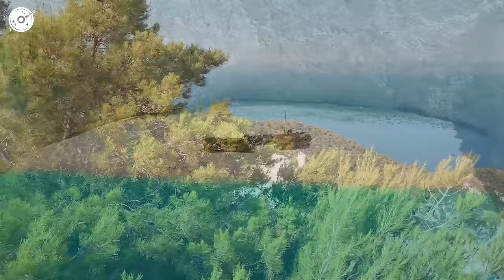Alan Walker, Dua Lipa, Coldplay, Martin Garrix & Kygo, The Chainsmokers Style 🔥 Summer Vibes #44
Alan Walker, Dua Lipa, Coldplay, Martin Garrix & Kygo, The Chainsmokers Style 🔥 Summer Vibes

00:00 Titov, Rachela - Titanium
02:53 Twin & Elise Lieberth - In The End
05:42 HALUNA, T’art - Call You Mine
08:00 Dj Goja, Magic Phase - Calm Down
11:03 Boostereo, HALUNA - Apologize
13:51 Alosa, Jessica Chertock - Ritual
16:58 DJ Diac, ARIS - Broken Angel
19:58 Max Martis, Andrea Hamilton - Lovefool
22:29 Cale, HALUNA - A Sky Full Of Stars
25:33 Cale, HALUNA - Hymn For The Weekend
28:08 Alosa, Michelle Ray - Attention
31:00 Max Martis, HALUNA - California Dreamin
33:37 Veronica Bravo, PHURS - Can't Get You Out Of My Head
36:24 Le Bober, Britt - Sugar
39:20 PHURS, SOLDIER GIRL - Better Now
41:48 LexMorris, PACANI, HALUNA - Outside
44:20 Max Martis, Rachel Morgan Perry - Someone You Loved
46:43 Twin, HALUNA - Changes
49:04 Rachel Morgan Perry, Le Bober - Feel So Close
51:11 Cale, Timmy Commerford - Happier
54:19 Titov, Rachela - Titanium
57:12 Twin & Elise Lieberth - In The End
1:00:01 HALUNA, T’art - Call You Mine
1:02:20 Dj Goja, Magic Phase - Calm Down
1:05:22 Boostereo, HALUNA - Apologize
1:08:10 Alosa, Jessica Chertock - Ritual
1:11:17 DJ Diac, ARIS - Broken Angel
1:14:17 Max Martis, Andrea Hamilton - Lovefool
1:16:48 Cale, HALUNA - A Sky Full Of Stars
1:19:52 Cale, HALUNA - Hymn For The Weekend
1:22:27 Alosa, Michelle Ray - Attention
1:25:19 Max Martis, HALUNA - California Dreamin
1:27:56 Veronica Bravo, PHURS - Can't Get You Out Of My Head
1:30:43 Le Bober, Britt - Sugar
1:33:39 PHURS, SOLDIER GIRL - Better Now
1:36:07 LexMorris, PACANI, HALUNA - Outside
1:38:39 Max Martis, Rachel Morgan Perry - Someone You Loved
1:41:02 Twin, HALUNA - Changes
1:43:23 Rachel Morgan Perry, Le Bober - Feel So Close
1:45:30 Cale, Timmy Commerford - Happier